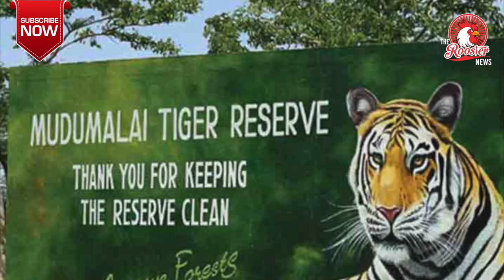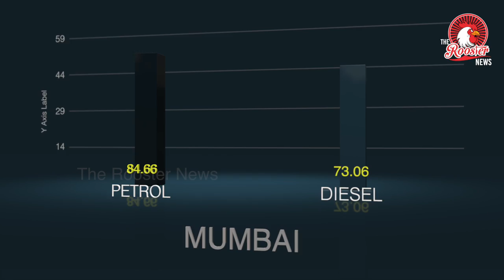Top Stories : Kerala death toll rises to 156 | Vajpayee Passed Away | T.N watchs on 11 districts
1. Atal Bihari Vajpayee, BJP’s gentle colossus, fades away

2.Relentless rain savages Kerala, Toll rises to 156; 12 more NDRF
   teams rushed; Navy begins airlifting the marooned

3.T.N. keeping a watch on 11 districts, CM chairs high-level
    meeting to review preparedness

4.10 more MTR resorts deemed to be illegal

5. Fuel prices